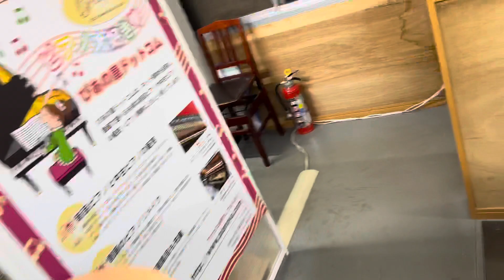真夜中のぴあの屋ドットコム 2022.2.2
今日現在のアップライトピアノの在庫と整備中のピアノのご紹介